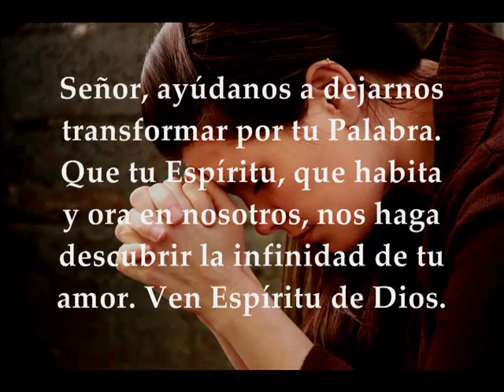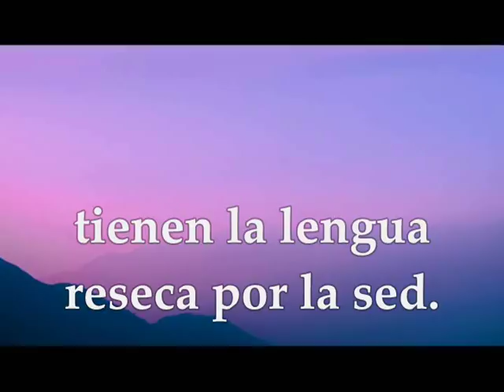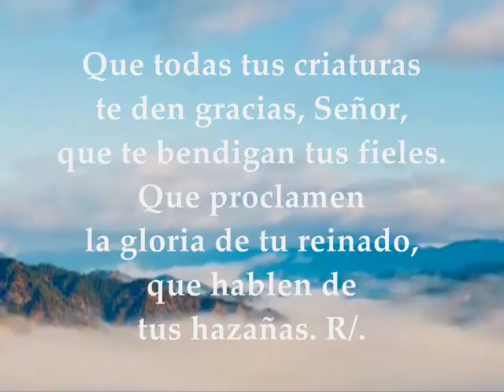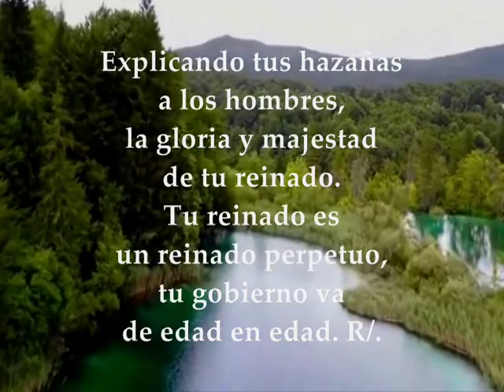Evangelio del día y lecturas jueves 13 de diciembre de 2018 Adviento 2da Semana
Evangelio del día y lecturas jueves 13 de diciembre de 2018 Adviento 2da Semana Primera Lectura: Del libro del profeta Isaías 41,13-20 Salmo 144,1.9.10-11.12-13ab R/.El Señor es clemente y misericordioso, lento a la cólera y rico en piedad Evangelio según San Mateo 11,11-15

Lecturas del  Jueves de la 2ª semana de Adviento

Primera Lectura
Del libro del profeta Isaías 41,13-20: Yo, el Señor, tu Dios, te agarro de la diestra y te digo: "No temas, yo mismo te auxilio." No temas, gusanito de Jacob, oruga de Israel, yo mismo te auxilio -oráculo del Señor-, tu redentor es el Santo de Israel. Mira, te convierto en trillo aguzado, nuevo, dentado: trillarás los montes y los triturarás; harás paja de las colinas; los aventarás, y el viento los arrebatará, el vendaval los dispersará; y tú te alegrarás con el Señor, te gloriarás del Santo de Israel. Los pobres y los indigentes buscan agua, y no la hay; su lengua está reseca de sed. Yo, el Señor, les responderé; yo, el Dios de Israel, no los abandonaré. Alumbraré ríos en cumbres peladas; en medio de las vaguadas, manantiales; transformaré el desierto en estanque y el yermo en fuentes de agua; pondré en el desierto cedros, y acacias, y mirtos, y olivos; plantaré en la estepa cipreses, y olmos y alerces, juntos. Para que vean y conozcan, reflexionen y aprendan de una vez, que la mano del Señor lo ha hecho, que el Santo de Israel lo ha creado. Palabra de Dios

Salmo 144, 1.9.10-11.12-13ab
R/. El Señor es clemente y misericordioso, lento a la cólera y rico en piedad.

Te ensalzaré, Dios mío, mi rey;
bendeciré tu nombre por siempre jamás.
El Señor es bueno con todos,
es cariñoso con todas sus criaturas. R/.

Que todas tus criaturas te den gracias, Señor,
que te bendigan tus fieles.
Que proclamen la gloria de tu reinado,
que hablen de tus hazañas. R/.

Explicando tus hazañas a los hombres,
la gloria y majestad de tu reinado.
Tu reinado es un reinado perpetuo,
tu gobierno va de edad en edad. R/.

Evangelio
Lectura del santo evangelio según san Mateo 11,11-15: En aquel tiempo, dijo Jesús al gentío: «En verdad os digo que no ha nacido de mujer uno más grande que Juan el Bautista; aunque el más pequeño en el reino de los cielos es más grande que él.
Desde los días de Juan el Bautista hasta ahora el reino de los cielos sufre violencia y los violentos lo arrebatan. Los Profetas y la Ley han profetizado hasta que vino Juan; él es Elías, el que tenía que venir, con tal que queráis admitirlo. El que tenga oídos, que oiga». Palabra del Señor